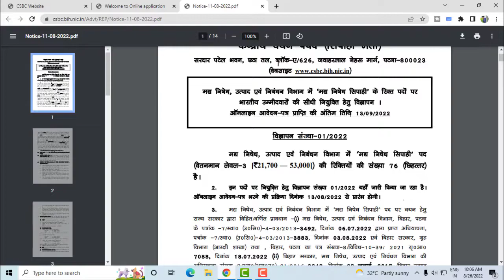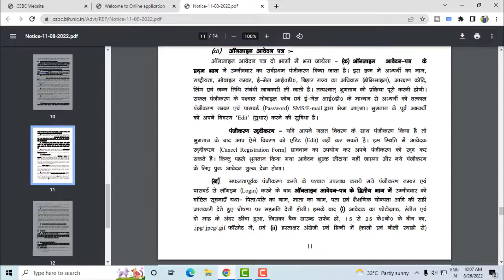Bihar Police Excise & Prohibition Constable bahrti I photo and signature kaisa dena hai I csbc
Bihar Police Excise & Registration Department Prohibition Constable I photo and signature kaisa dena hai

Query -
National Online
Nandkishor Kumar
bihar police prohibition constable online form 2022
bihar police prohibition constable online form me photo kaise upload kare
bihar police form 2022
bihar police form me photo signature kaisa lagega
bihar police form me photo signature kaisa dena hai
bihar police form bharne me kya kya lagta hai
bihar madh nishedh form me photo signature kaisa dena hai
bihar police new vacancy me photo signature kaisa delna hai
csbc bihar police constable